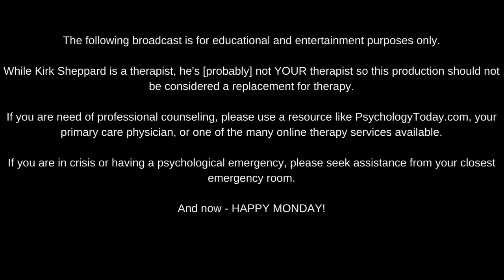Happy Monday #6 - 5.29.23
Despite a distraction that caused the stream to end sooner than normal, Kirk is releasing both the live stream and a recorded second-half this week talking about ending toxic relationships and more. Also, look for a bonus audio episode dropping this Thursday as Kirk releases his talk from The Open Table church called "Wrestling with Love."